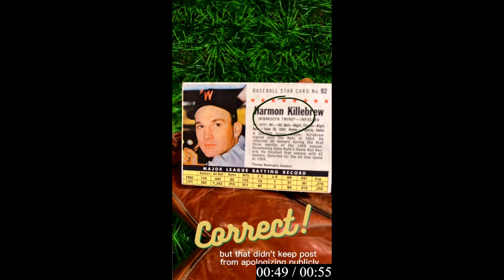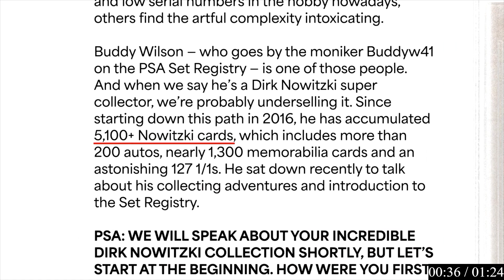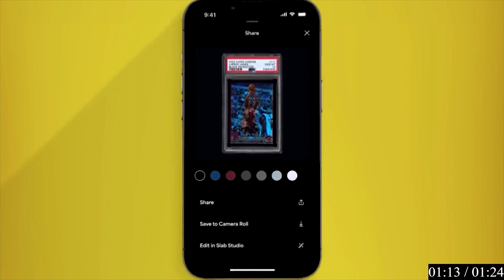Hobby Happenings | Week of April 28th, 2023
We cover news, notes and nuggets from TheHobby you love with "Hobby Happenings" for the week of April 28th, 2023. Check it out!